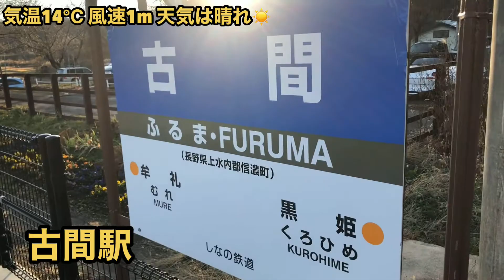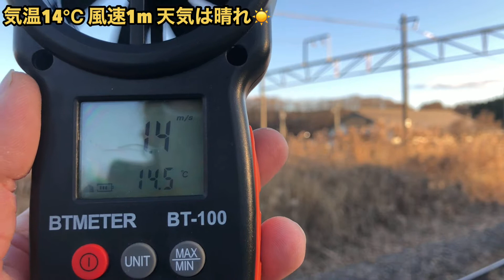天気と電車【古間駅】 2020.12.5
天気と電車
北しなの線　古間(ふるま)駅
12月5日　15時37分　気温14℃　 風速1m 　晴れ☀

この『天気と電車』は日々、色々な駅や場所に出向き、
電車や新幹線、風景等撮っています。
癒しに😊
電車好きの方に🚃
お子様に👪
そして、ゆっくりゆったり過ごしたいときに…🏠

今後もご視聴頂けたら嬉しいです😘

この『天気と電車』の他に、ナイトライダーやラジコンの動画などもUPしています。
また、『こんな企画見てみたい！』等の皆さまからのご要望がありましたら、
ぜひお聞かせください♪

This series"Weather and Train" ,go to various station and places everyday take pictures of trains,bullet trains,landscapes etc.
for kids,
for train lovers,
for healing...

Please have a look in the future!

Besides this"Weather and Trains",there are also videos of"Night Rider"and
radio control.
We welcome your opinions and inquiries regarding this.

私共Ｎモータースは、新潟県・上越市で自動車屋をしています。
●新車
●中古車販売
●車検整備
●点検修理